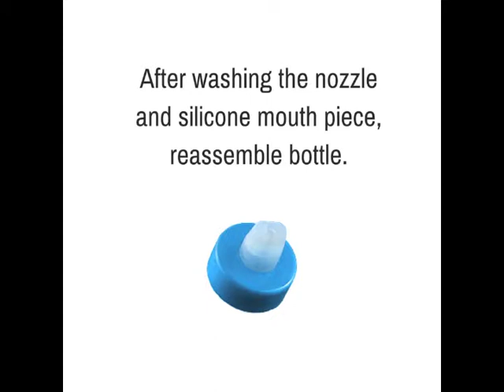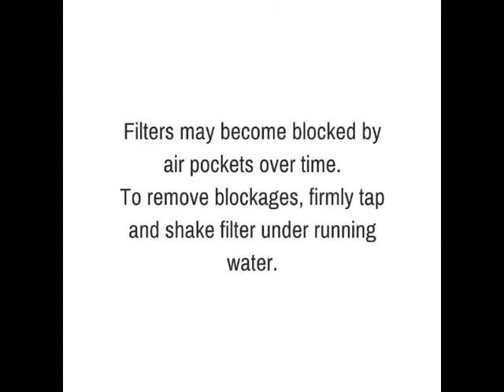Little Penguin mk.2 Usage Tips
Here are a few tips to help you get the most out of your Little Penguin mk.2 water filter bottle.